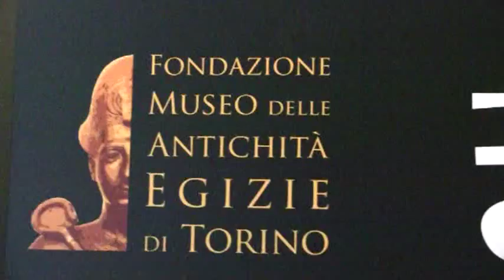Egyptian Museum, Torino, Italy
One of the best (and the oldest) Egyptian Museum in the World. Torino, Italy